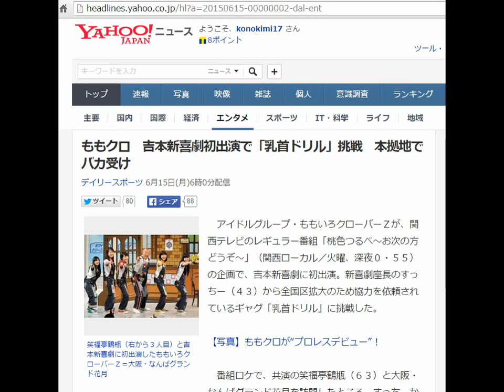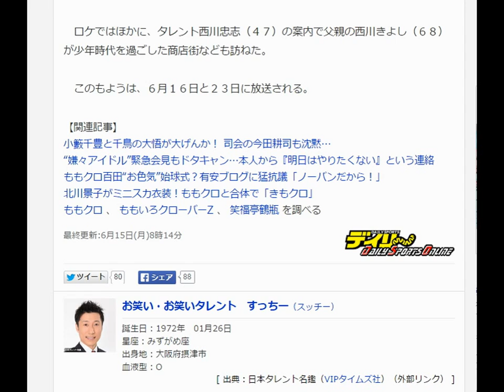ももクロ 新喜劇で「乳首ドリル」に挑戦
ももクロ　吉本新喜劇初出演で「乳首ドリル」挑戦　本拠地でバカ受け

　アイドルグループ・ももいろクローバーＺが、関西テレビのレギュラー番組「桃色つるべ～お次の方どうぞ～」（関西ローカル／火曜、深夜０・５５）の企画で、吉本新喜劇に初出演。新喜劇座長のすっちー（４３）から全国区拡大のため協力を依頼されているギャグ「乳首ドリル」に挑戦した。
　番組ロケで、共演の笑福亭鶴瓶（６３）と大阪・なんばグランド花月を訪問したところ、すっちーから突然の出演依頼が。「出られるの？」「どうしよう！？」と戸惑ううちに本番が始まり、劇場はももクロ登場に大歓声が起こった。
　舞台ではチンピラ役の吉田裕（３６）を退治してと頼まれ、「乳首ドリル」の“本拠地”でギャグを実践することに。まずは百田夏菜子（２０）がすっちーに代わって“巻きざっぱ”を渡され、吉田をツンツンと攻撃。「乳首ドリルすな！すな！…つま先やめろ、あごやめろ、脇やめろ、ドリルせんのか～い！」のフレーズを引きだし、呼吸のあった演技を繰り出した。
　さらに今度は、５人で特大の２メートル棒を使って吉田を再攻撃。会場を爆笑で包んだ。
　百田は「最初は不安だったけど、お客さんが喜んでくれて、すぐに緊張がとけました」。玉井詩織（２０）も「人生に一度しかない経験！」と大喜びだった。また同じく今回が新喜劇初出演となった鶴瓶も、アドリブ連発で新喜劇メンバーと絡んだ。
　ロケではほかに、タレント西川忠志（４７）の案内で父親の西川きよし（６８）が少年時代を過ごした商店街なども訪ねた。
　このもようは、６月１６日と２３日に放送される。